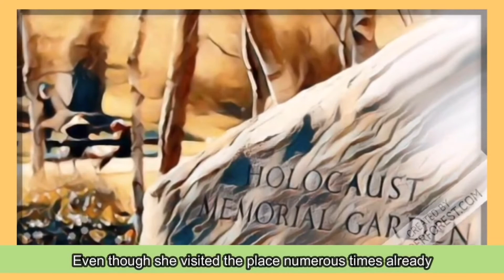Hyde Park by Petina Gappah